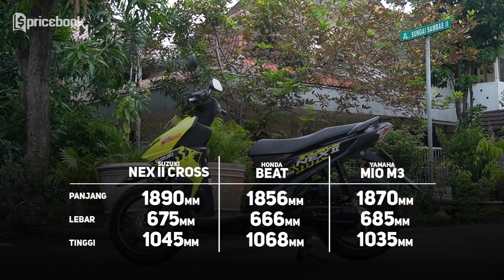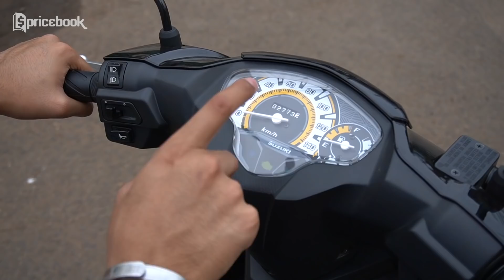Review Suzuki Nex II Cross 2019, Motor Matic Entry Level Penantang Honda Beat!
Video kali ini, Hafizh mengulas dengan lengkap motor entry level terbaru dari Suzuki, yaitu Suzuki Nex II Cross. Motor yang akan menjadi penantang Honda Beat di kelas motor matic 110cc - 125cc ini akan diulas secara lengkap dari segi spesifikasi dan rasa berkendara. Tak hanya itu, Hafizh juga membandingkan beberapa aspek spesifikasi dengan rival sejenisnya.

Spesifikasi Suzuki Nex II Cross :

Dimensi : 1890 x 675 x 1045 mm
Berat Kosong :  93 kg
Rem Depan : Cakram
Rem belakang :  Tromol

Mesin : 113cc 4 tak 1 Silinder Suzuki Eco Performance
Tenaga Maksimal :  9,3 Dk

Kapasitas Tanki : 3,6L
Ban Depan : 80/90-14
Ban Belakang : 90/90-14